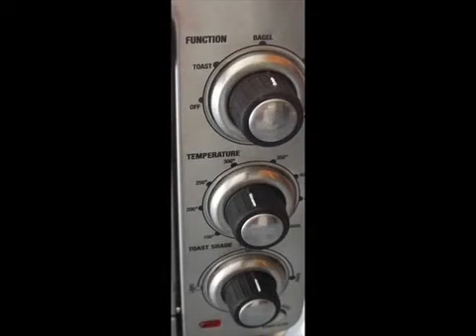Classic Toaster Oven Broiler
Classic Toaster Oven Broiler, Classic Toaster Oven Broiler